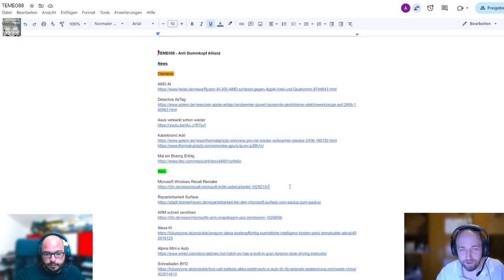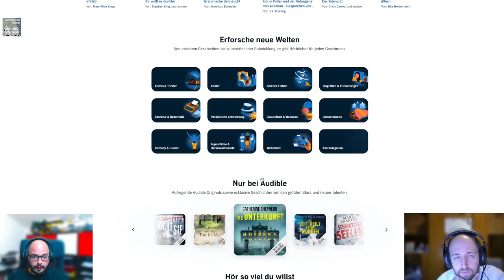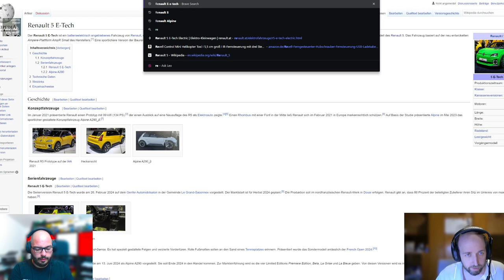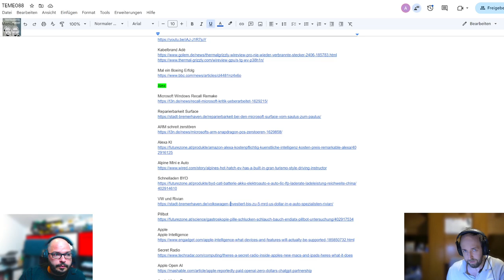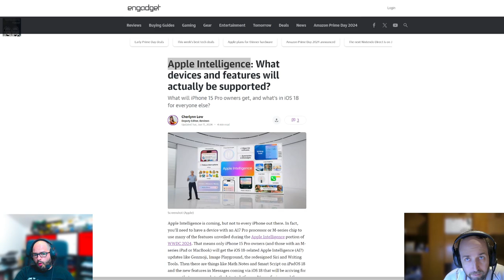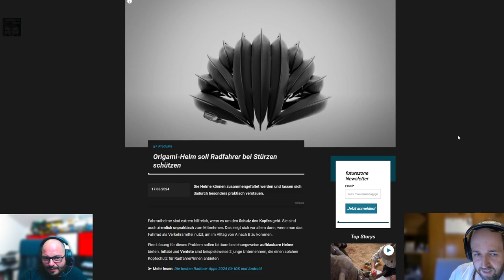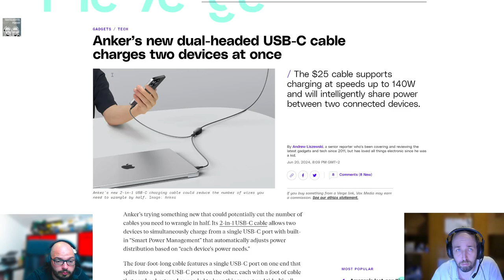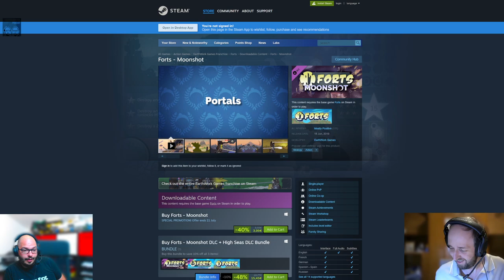Anti Dummkopf Allianz - TECHTELMECHTEL Tech Podcast Folge 88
Erleben Sie die Revolution der Intelligenz mit ADA – der Anti Dummkopf Allianz!

Liebe MitbürgerInnen,

Willkommen im Zeitalter der Aufklärung! Hier bei ADA, der staatlich übergeordneten Aktion zur Neutralisierung rechter, konservativer, schwurbelnder und verschwörungstheoretischer Tendenzen, haben wir es uns zur Aufgabe gemacht, das intellektuelle Niveau unseres schönen Landes zu heben – indem wir den Stimmen der Unvernunft den Stecker ziehen.

Ja, Sie haben richtig gehört. ADA ist Ihre zuverlässige Versicherung gegen die unsägliche Flut von Desinformation und Dummheit, die sich in den dunklen Ecken des Internets und sogar in den realen Welten versteckt. Wir sorgen dafür, dass gefährliche Ideologien und absurde Theorien keinen Platz mehr in unserer Gesellschaft haben.

Was macht ADA so besonders?

Intelligente Überwachung: Unsere hochentwickelten Algorithmen und KIs sind wie ein scharfes Schwert, das sich mühelos durch die dicksten Nebel der Unwissenheit schneidet. Keine Verschwörungstheorie ist vor uns sicher!
Effektive Aufklärung: Wir bieten erstklassige Bildungsressourcen, die selbst den hartnäckigsten Skeptiker überzeugen sollten.
Humorvolle Enttarnung: Mit süffisantem Lächeln und zynischem Augenzwinkern demaskieren wir die dümmsten Behauptungen und lassen sie im Licht der Wahrheit schrumpfen.
Schließen Sie sich der intellektuellen Elite an und unterstützen Sie ADA in ihrem heroischen Kampf gegen die Geißeln des modernen Denkens. Denn in einer Welt, in der jeder eine Meinung hat, brauchen wir eine Allianz, die die richtigen Gedanken fördert.

ADA – Weil Dummheit nicht die Oberhand gewinnen darf.

ADA – Ihre schlaue Wahl für eine klügere Zukunft!

00:00:00.000 Willkommen
00:01:50.000 Microsoft Ecke
00:13:55.000 AMD und Alexa
00:32:30.000 Detective Airtag
00:37:30.000 Autos
01:31:00.000 Asus und Kabelbrand und Pille schlucken
01:42:00.000 Starliner hebt ab und die KI Ecke
01:54:00.000 Phiewer, Philips Hue, PI KI, Origami Helm
02:12:00.000 MX Ink, Keys2Go, Media Mate, Hidden Bar
02:38:00.000 Tischwutzler mit Robotik, Anno 117, KI-Fotowettbewerb
02:45:30.000 Robohaut, Tech Bros Invented Trains
02:49:30.000 Das neue Wohnen, Kurz Gesagt Video Game